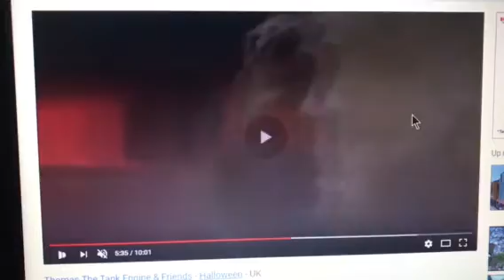Thomas/Tugs Ghost Parody Gallion Scene (For Chance Wyatt)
I decided to do this for Chance Wyatt

Cast:
Thomas-Ten Cents
Percy-Sunshine